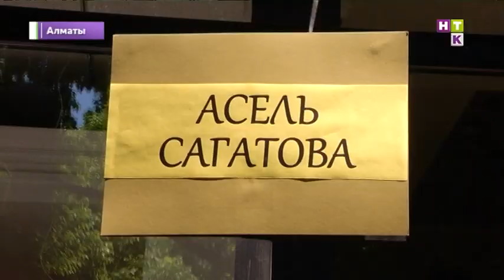Макпал Исабекова продает сценический наряд за 45 тысяч тенге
А вы когда-нибудь хотели заглянуть в звездный гардероб? У Виолетты Тельмановой появилась такая возможность. В Алматы прошла благотворительная ярмарка, на которой артисты вместе с казахстанскими дизайнерами продавали свои вещи за копейки! Чем пожертвовали Лидо и Макпал Исабекова? Смотрим.